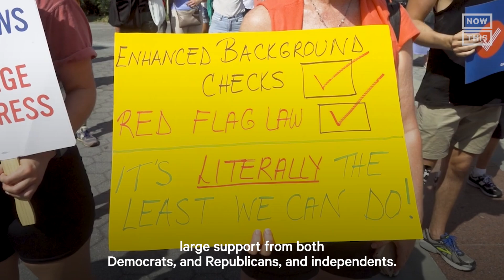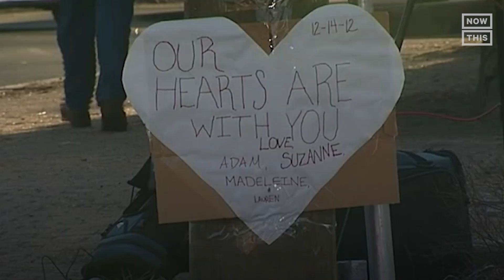10 Years After Sandy Hook, Here's How the Fight for Gun Safety Has Changed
'Over the past decade, we have passed 525 pieces of gun safety legislation in roughly 45 states' — It's been 10 years since the Sandy Hook Elementary School shooting. Here's how the fight for gun safety has continued on & evolved since.